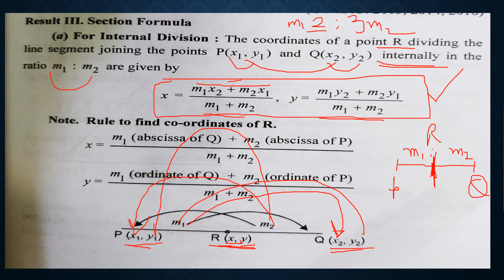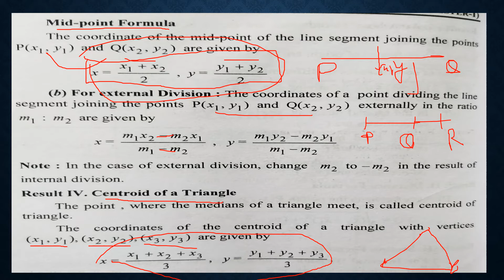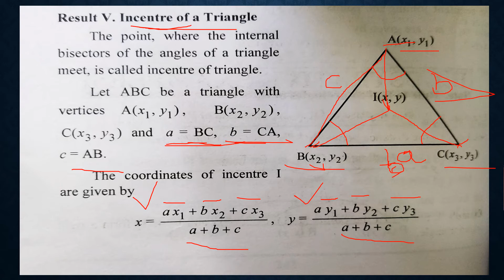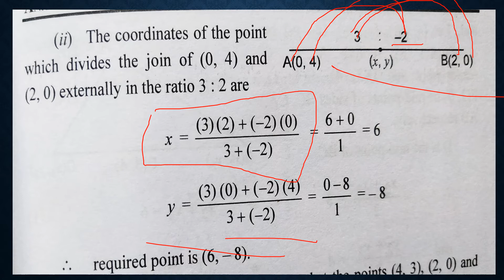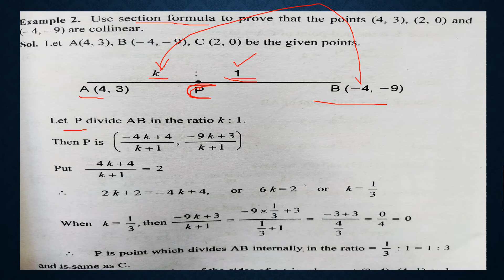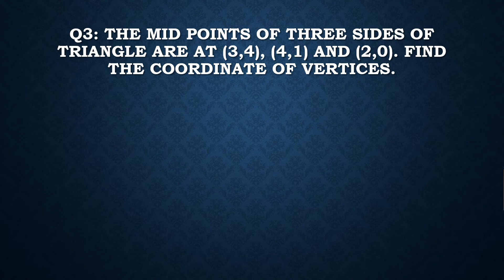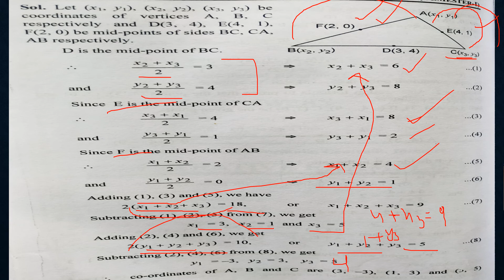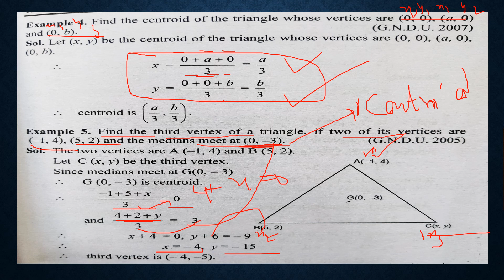Section formula || Coordinate Geometry